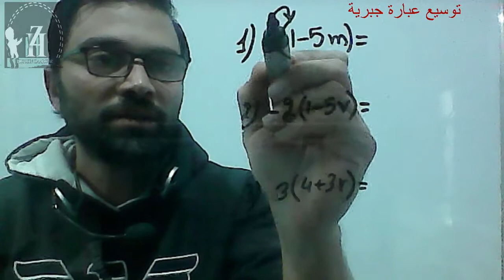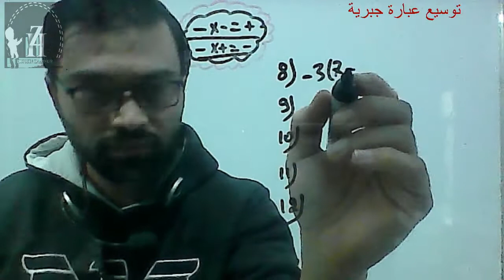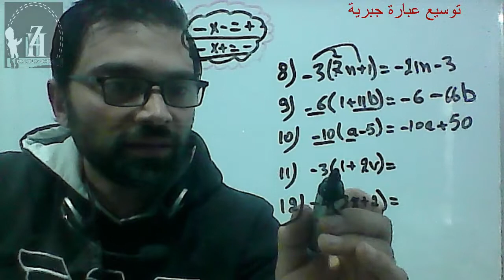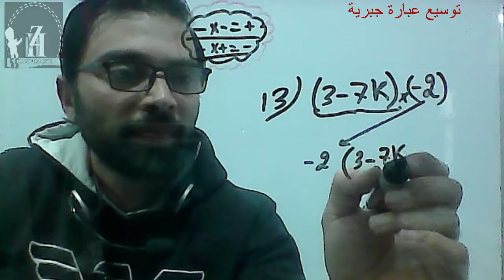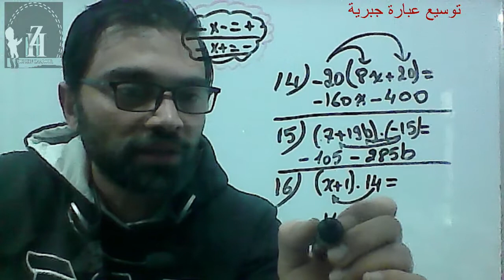expand algebraic expression 1 توسيع عبارات جبرية الثامن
expand algebraic expression